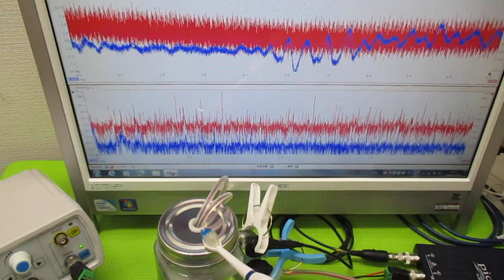超音波の発振制御技術 ultrasonic-labo